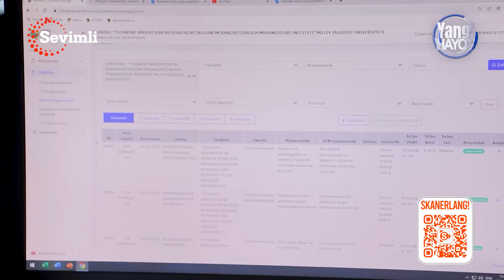YANGI HAYOT - TALABALARGA BEPUL YOTOQXONA BERILYAPTIMI?